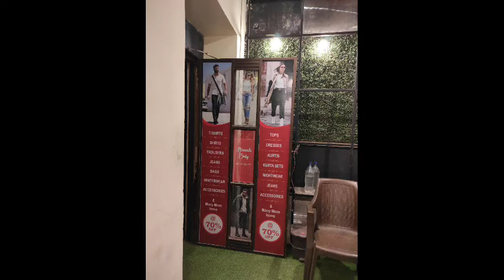70% discount for branded clothes